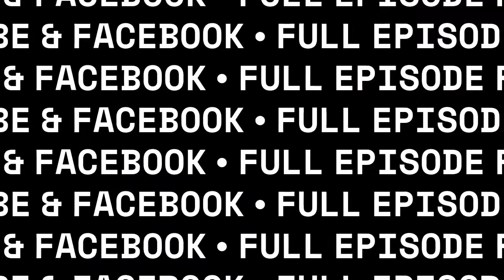Surviving a Cult Clip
In this clip we reflect on some of our positive experiences while in the BlackHammerOrganization